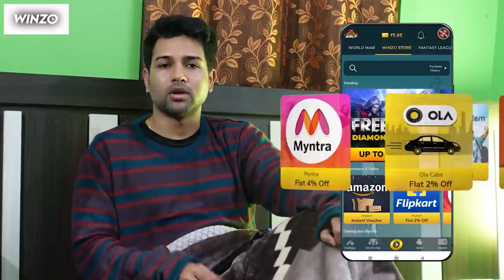Everything about Winter 😎 | Picnic Special ✌️ | Cinebap Mrinmoy Comedy